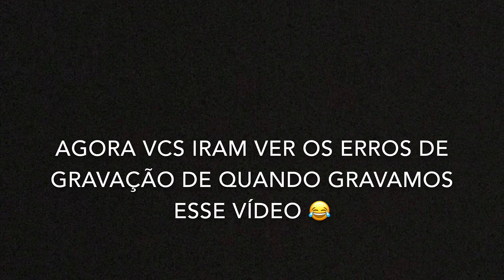Falando sobre o ig + erros de gravação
Pra quem segue o ig já viu um pedaço desse vídeo , só que esse foi pra realmente abrir o canal mas logo logo irá ter muitos conteúdos incríveis!

Bjs galera !!!